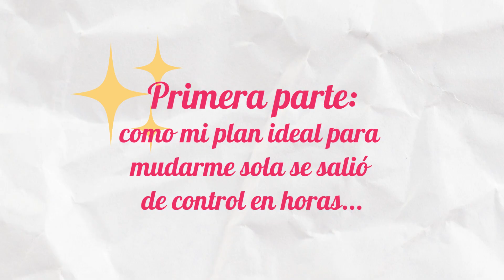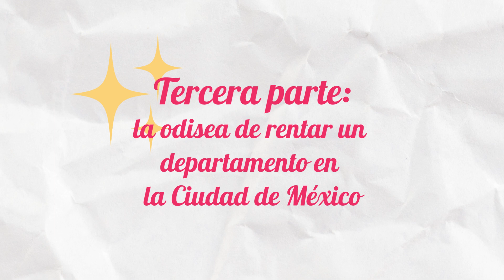Storytime: el año de las chinches o la odisea de irme a vivir sola - Danne Chimal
¡Hola a todos! En este video les hablo sobre todo el drama que fue mudarme sola, lo que aprendí y lo que no volvería a hacer.

Espero les guste y puedan tomar consejos de mi experiencia.